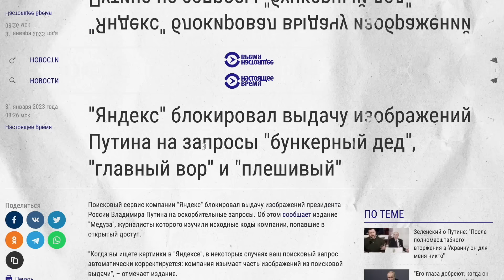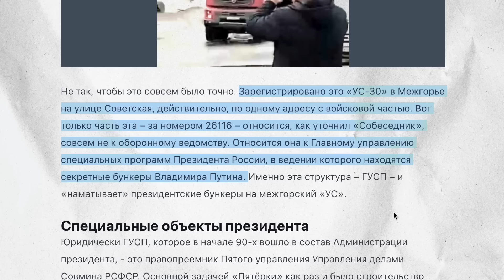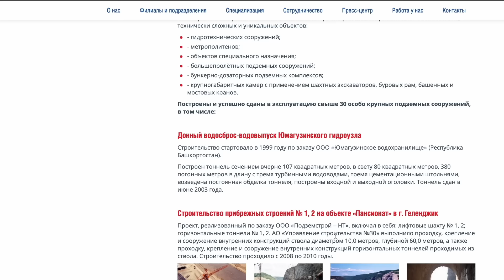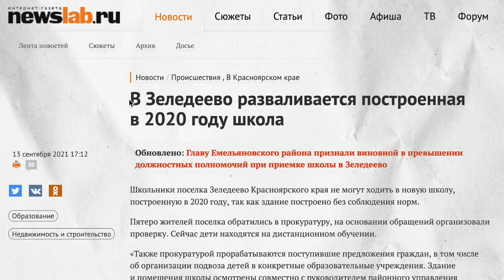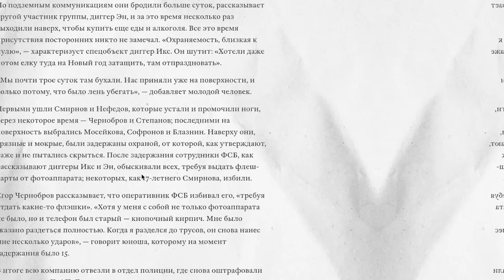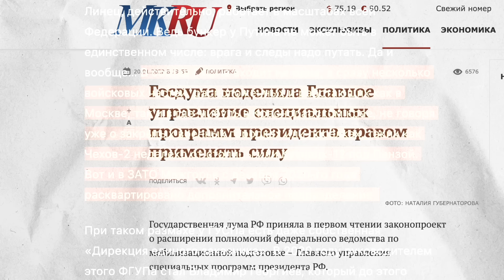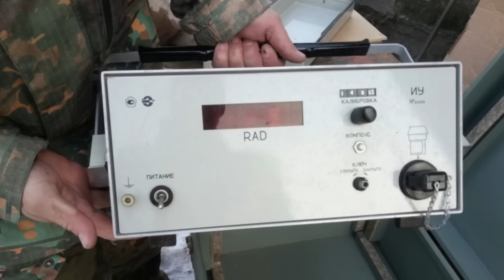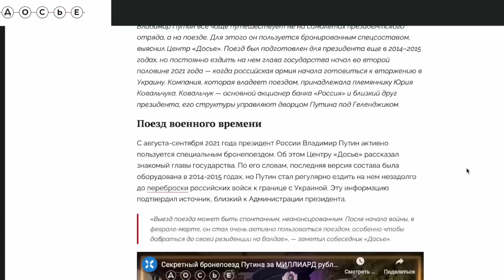В каких бункерах прячется Путин?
Владимира Путина уже много лет называют «бункерным дедом», однако мало кто задумывался, откуда на самом деле пошло это прозвище. Оказывается, по всей нашей стране существует реальная сеть бункеров, предназначенная для «высшего лица государства». Каждый из них охраняется вооруженным подразделением, а на постройку и содержание одного такого бункера тратят десятки миллионов рублей из госбюджета.

В новом ролике Любовь Соболь подробно рассказывает про сеть путинских бункеров и пытается разобраться, для чего Владимиру Путину нужна секретная система безопасности под землей.

Поддержать выпуски через криптокошельки:
BTC: bc1qz6sx6y6ner34gcpn6vlvth2lfzhaa8ucwzxf9q
ETH: 0xad65c0481A3116FD144eA61c419fb4c37b809A84